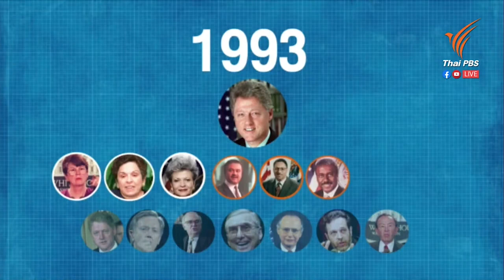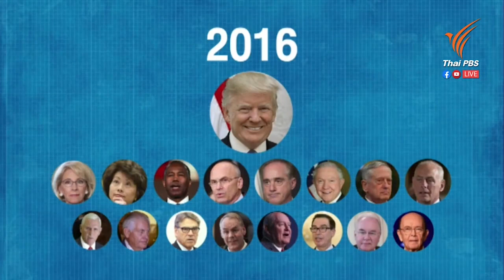คณะรัฐมนตรีสหรัฐฯ หลากหลายเรื่องเชื้อชาติ สีผิว และเพศ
กัญญาณัฐ์ เตโชติอัศนีย์
28th January 2021